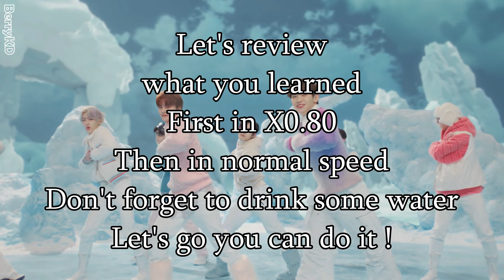ZEROBASEONE - 'MELTING POINT' Dance Practice Mirrored Tutorial (SLOWED)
ZEROBASEONE - 'MELTING POINT' Dance Practice Mirrored

00:00 = Intro part.1
00:34 = Verse 1 1/2 part.2
01:09 = Verse 1 2/2 part.3
01:36 = Pre-Chorus 1/2 part.4
02:17 = Pre-Chorus 2/2 part.5
02:52 = Chorus 1/3 part.6
03:17 = Chorus 2/3 part.7
03:45 = Chorus 3/3 part.8
04:06 = Post-Chorus 1/2 part.9
04:38 = Post-Chorus 2/2 part.10

08:03 = Verse 2 1/2 part.11
08:36 = Verse 2 2/2 part.12
09:09 = Pre-Chorus part.13
09:55 = Chorus part.14

14:11 = Bridge 1/2 part.15
14:55 = Bridge 2/2 part.16
15:21 = Chorus 1/3 part.17
15:36 = Chorus 2/3 part.18
16:00 = Chorus 3/3 part.19
16:33 = Post-Chorus 1/2 part.20
17:06 = Post-Chorus 2/2 part.21

REVIEW:
05:28 (x0.80) / 06:55 (x1) = REVIEW (1) part.1 - part.10
12:10 (x0.80) / 13:18 (x1) = REVIEW (2) part.11 - part.14
18:05 (x0.80) / 19:07 (x1) = REVIEW (3) part.15 - part.21